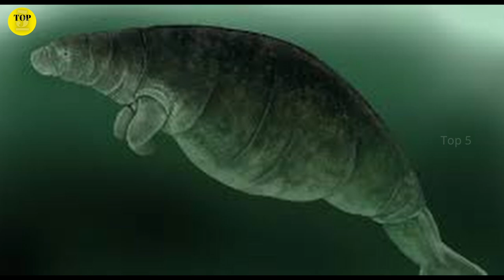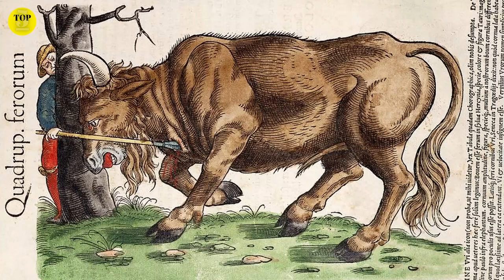Exploring the back story of animals we ate into extinction